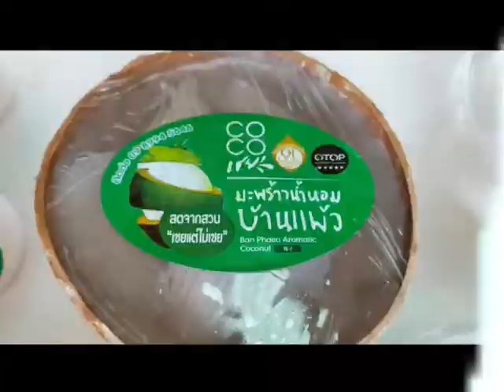มะพร้าวอินทรีย์ แปรรูป ขึ้นห้าง งานทำเงินของเกษตรกรบ้านแพ้ว.